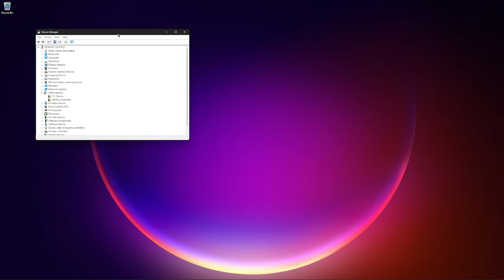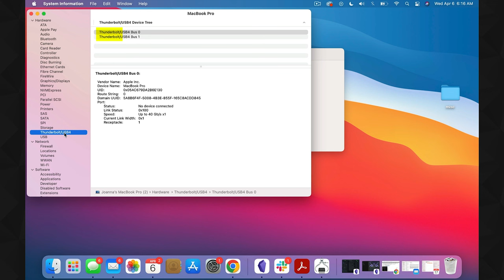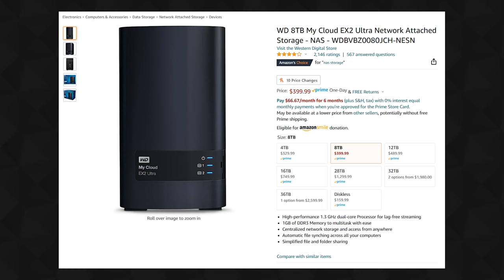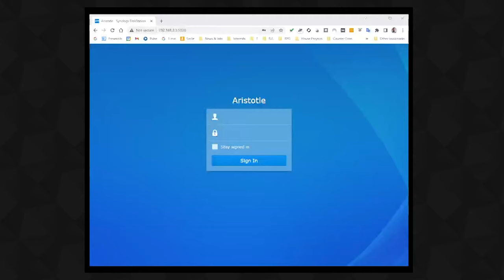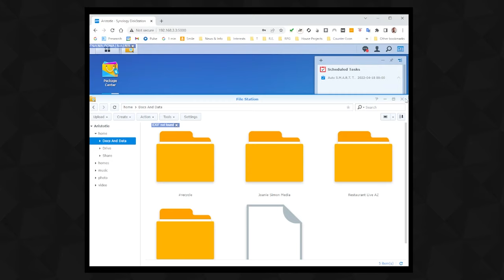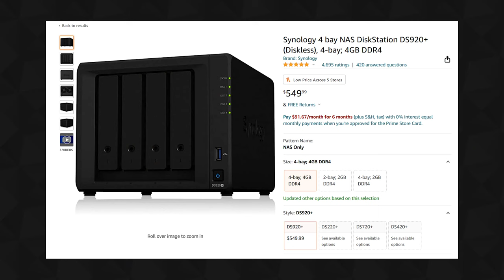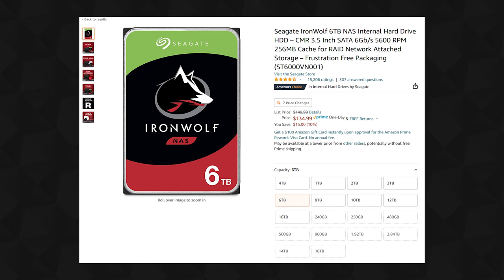Photo Storage Solutions for Photographers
Check out the blog post for more details talked about in this video

00:00 Intro.
00:59 Disclaimer before we start.
02:05 External hard drive.
07:42 Using a router for network access to your external hard drive.
09:27 Why use a network drive over cloud storage?
12:14 Advanced solution: network storage devices (NAS).
18:31 Can anyone do this? Or just techy people?
19:35 Surge protectors.
22:10 Outro.

Products Mentioned in this Video:
Western Digital Passport 1 TB SSD
Seagate Expansion 1TB HDD USB
Lacie Rugged 2TB HDD
WD 8TB My Cloud EX2 Ultra NAS
Synology DiskStation DS220+ 2 Bay (diskless)
Synology DiskStation DS920+ 4 Bay (diskless)
Universal Power Supply (UPS) Battery Backup
Surge Protector

Want to get started with Artificial Lighting? Check out our FREE mini course, to help you Pick Your Perfect Light

Love a free workshop? We've got one coming up!

Rather be reading? My latest book, Picture Perfect Food is